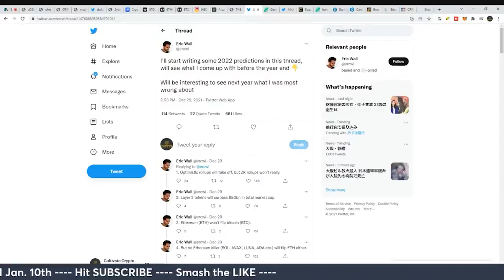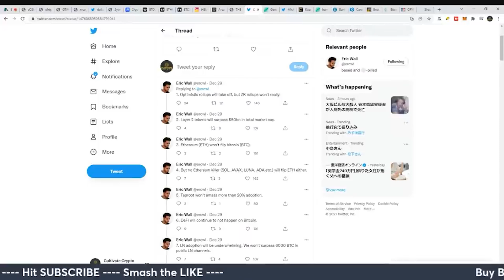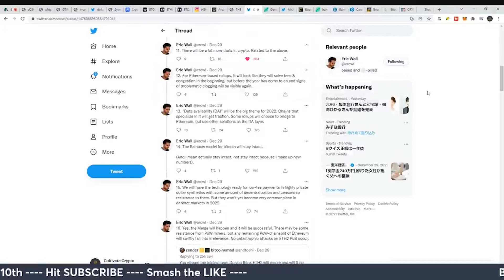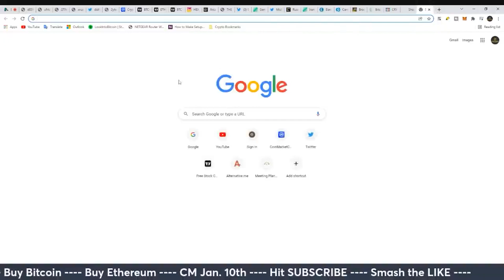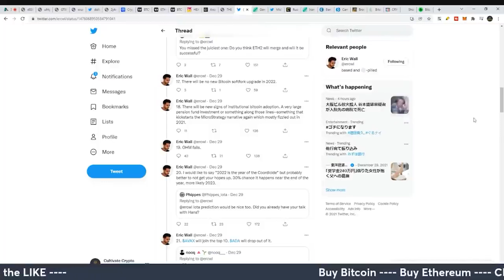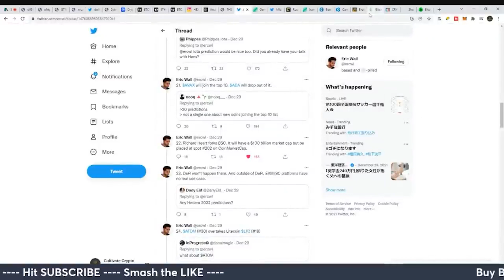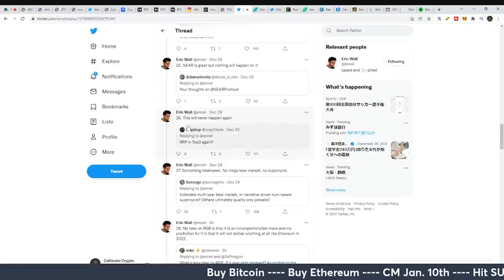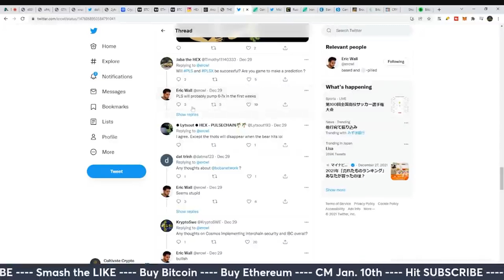Reading Crypto News On Twitter? Should You Trust What You See?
Sign up for Crypto Mindset to maximize your cryptocurrency profits for Q1 2022 and beyond. Enrollment ends on Sunday January 16th at midnight:

Cultivate Crypto live streams every Tuesday, Thursday, and Friday at 8am EST / 1pm UTC.
On Wednesdays I start at 9am EST / 1pm UTC on the Tokyo Crypto Show.
On Sundays the MOONGANG unites from 10pm EST / 2am UTC.

Join the News Letter or book a 1-on-1 consultation via my

Or TIP with Bitcoin:
1F58sc4kXufkmBiYUH9tki9hBugjHxswps